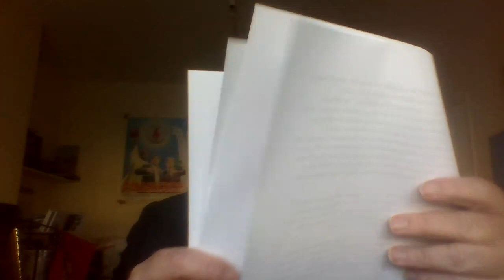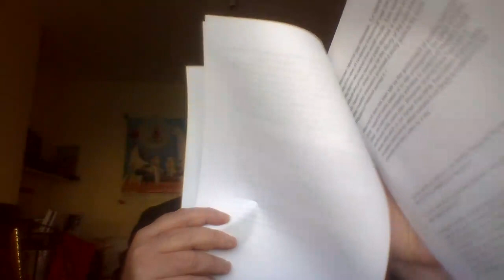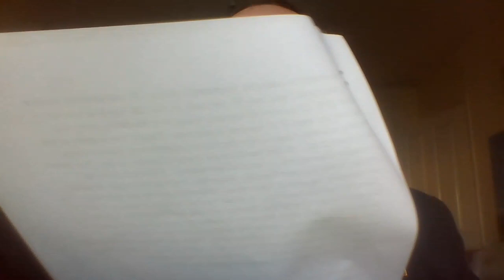On the Social Crisis , Democracy and the Juche Idea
Dr Dermot Hudson chairman of the British Group for the Study of the Juche Idea , Chairman of the UK Korean Friendship Association and President of the Association for the Study of Songun Politics  reads out his paper ."The Social Crisis , Democracy and the Juche Idea ' which he presented to the Online meeting of the European Regional Society for the Study of the Juche that was held on the 24th of October .